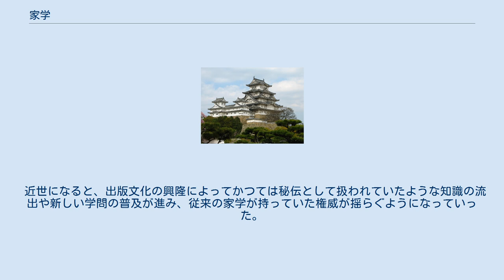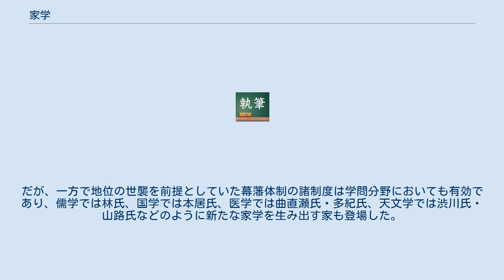家学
家学（かがく）とは、家あるいは氏族単位での学術継承のこと。
 氏族単位での技能・学術の「世習」による継承は大和時代以前の日本の氏族において見られる現象であるが、律令制のもとではこうした方法を排除して公的機関である大学寮・典薬寮・陰陽寮において教育を行う制度を採用した。
 だが、教官（博士）を務める家では貴重な書籍などが私邸に蓄積され、子弟も早くからそれらに触れる機会が多いこと、父兄である教官（博士）も家庭教育の一環としてこうした書籍を活用する事から、優秀であれば博士の子弟もまた同じ官職に就くようになっていった。
ただし、世習の場合はそれぞれの氏族が持つ特定の技能を世代を超えて継承されることで初めて官職を世襲することが可能になるものであり、何代も特定の官職を継承してきた家柄でもその能力を満たせなくなればその地位を失う可能性はあった。
古代において何代にもわたっては博士を職を継承しながら断絶した家系が存在するのはそうした事情による。
 だが、平安時代中期に官司請負制の進行とともに官職が一種の利権として認識されて世襲が進むと、こうした教官（博士）の地位を世襲する特定の氏族（「博士家」）が出現するようになる。
明経道・紀伝道（文章道）においては、漢文の注釈（訓点法）に用いる乎古登点（乎古止点）を菅原氏・大江氏・清原氏などがそれぞれ独自の解釈で打っていき、これを家説として子弟や門人の教育に用いるようになった。
これは他の分野でも同様の現象が起きており、やがて特定の博士家が博士の職を世襲するために、家説を秘伝化・神秘化しながらこれに権威性と絶対性を与えていくことによって、学術そのものを氏族内部のみで世襲化する「家学」へと発展させることとなる。
 その代表的なものとして、 などが挙げられる。
また、同じ氏族でも、御子左流のようにその解釈を巡って分裂して異なる家学を伝える例もあった。
また、家学でも一子相伝の閉鎖的なものもあれば多数の弟子を抱えて宗家を支える構造を取るものもあった。
もっとも、律令制以前及び初期の世習では継承者の能力についても問われたが、世襲が固定化されると能力と継承資格との関係は次第に希薄となっていった。
 中世に入ると、宋学の影響によって四書が重視されるようになると、明経道において新たに「明経道四書」を制定し、また足利学校でもこれに対抗して学校点と呼ばれる乎古登点を定めて学術における特権維持を図った。
 中世後期に入ると、「当芸に於て家の大事、一代一人の相伝なり。たとへ一子なりといふども、不器量の者には伝ふべからず。家、々（家）にあらず。継ぐを以て家とす」（世阿弥『風姿花伝』別紙口伝）に代表されるように「家学」そのものの継承を優先として血縁者ではなくても教えに忠実な門人が継ぐ場合でも結果的には「家学」は守られるという考え方も生じた。
こうした中で師弟関係を家族関係に置き換えて家学の伝承を図ろうとする「家元」制度が形成されるようになる。
家元制度は家学宗家の権威を高める一方で家元である宗家当主は門人を免許の発給を通じて家学を支配していく役目に転化していったため、勿論家元に相応しい技能を有した宗家当主も存在したものの、それに相応しい能力を有しない継承者の隠蔽の役割も果たすことになった。
その一方で、家学・家元が学術・芸術における伝統保持に一定の役割を果たしたのは事実であり、反面において家学・家元の持つ権威に対する反抗が学術・芸術分野における新たな創造を生み出したのもまた事実であった。
 近世になると、出版文化の興隆によってかつては秘伝として扱われていたような知識の流出や新しい学問の普及が進み、従来の家学が持っていた権威が揺らぐようになっていった。
だが、一方で地位の世襲を前提としていた幕藩体制の諸制度は学問分野においても有効であり、儒学では林氏、国学では本居氏、医学では曲直瀬氏・多紀氏、天文学では渋川氏・山路氏などのように新たな家学を生み出す家も登場した。